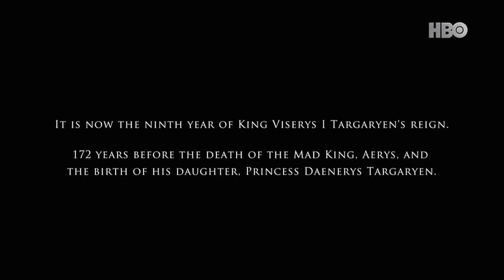House of the Dragon : opening minutes